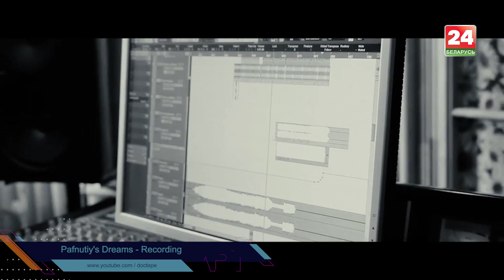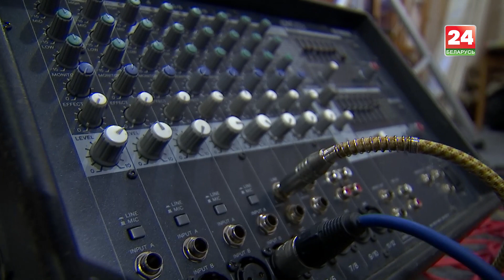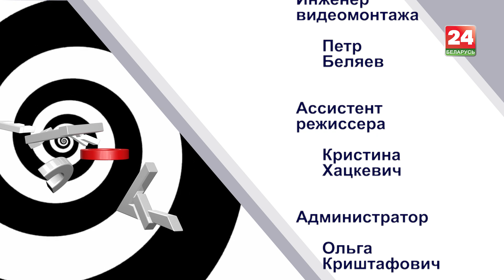Ушел из «Ляписа Трубецкого» и создал свой проект! Пафнутий Кузюкян о том, как слышать музыку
Пафнутий Кузюкян – легендарная и загадочная персона в мире музыки. Кто-то его знает по группе «Ляпис Трубецкой», кто-то как музыканта академического оркестра театра оперы и балета. А кто-то был на концерте группы «Грезы Пафнутия».
Пафнутий играет на валторне, трубе и альпийском роге. В его репертуаре - классика, рок, плюс смешение разных стилей и направлений.
Известный музыкант рассказал, как появился проект «Грёзы Пафнутия» и почему получил такое название, как слушать и слышать музыку, и как собирать концерты без афиш и анонсов.